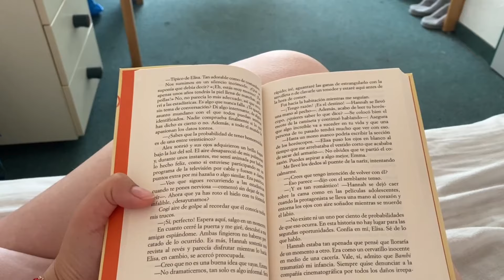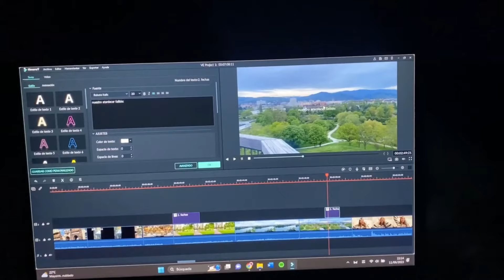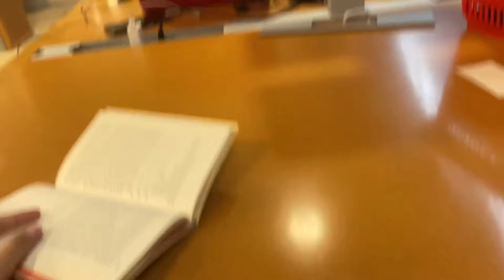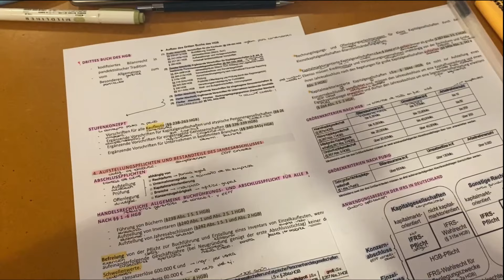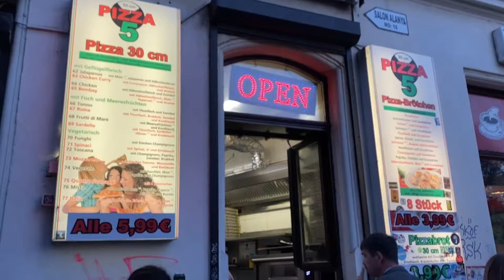episodio final erasmus | erasmus vlog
Hola gente :) Qué tal estáis? Hoy es un día triste, porque es el último video del erasmus :( Espero que lo disfruteis. Muchas gracias por el apoyo!

En este momento somos: 6166!!! miles de gracias!